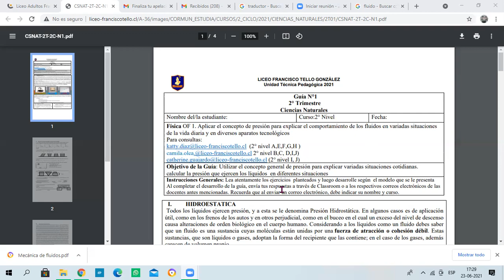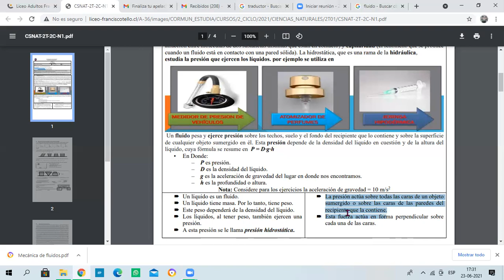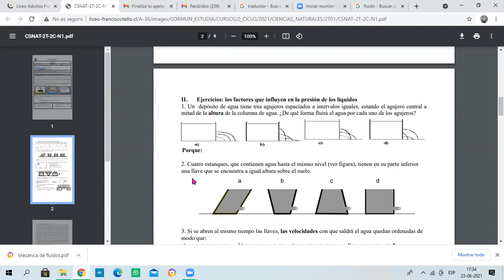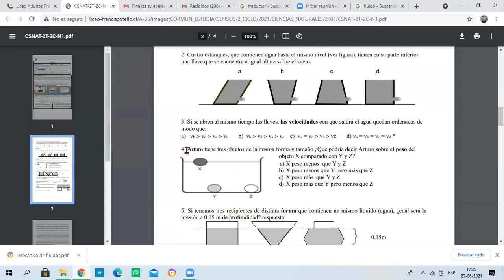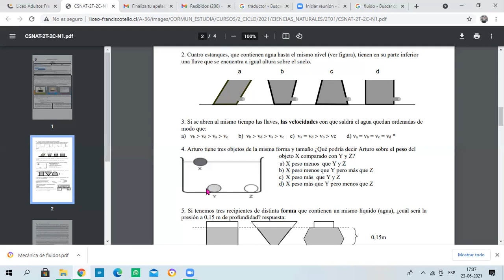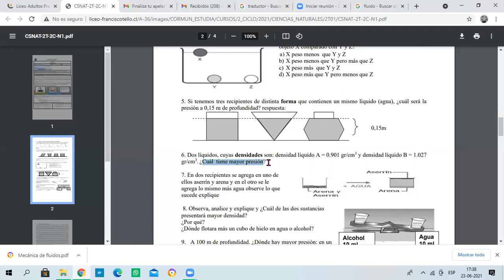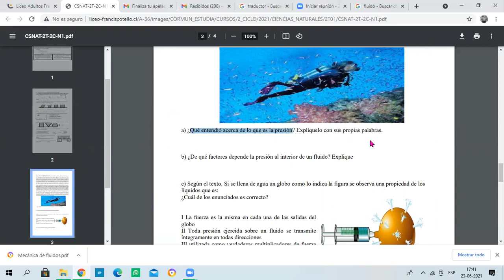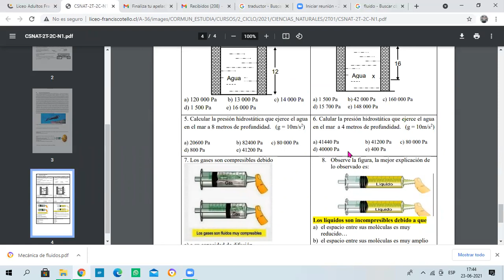Ciencias Naturales guía N°1 - 2° Trimestre - 2° Ciclo